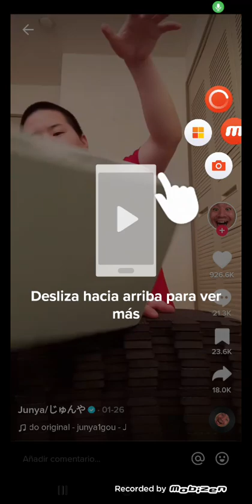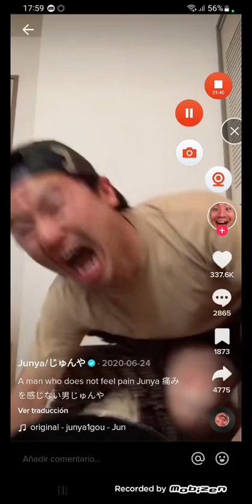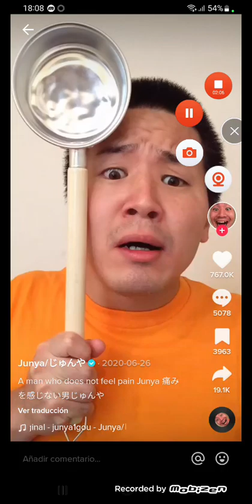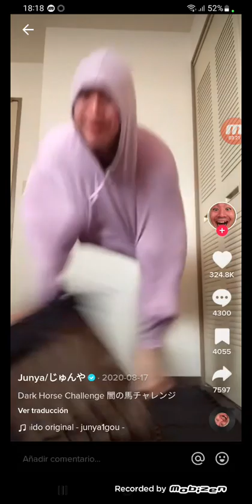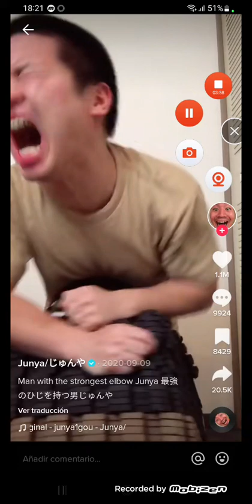Junya1gou scream In Tiktok part 4